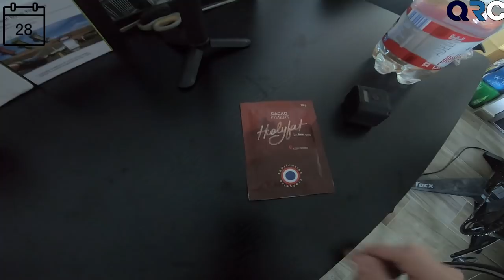JE VOUS PRÉSENTE MON ENTRAINEUR ET JE PARTICIPE À LA GRANDE VIRÉE 3 ! | VLOG #6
Une belle semaine de faite !

Chapitrage
00:00 : Introduction.
00:51 : Mardi-Muscu,Kiné
03:00 : Mercredi-Zwift
04:16 : Jeudi-Podologue
05:02 : Jeudi-Présentation de mon entraineur
08:36 : Vendredi-CAP,Youtube
12:45 : Samedi-La Grande virée 3
16:27 : Dimanche-Sortie dehors !
17:23 : Rejoindre mon entraineur